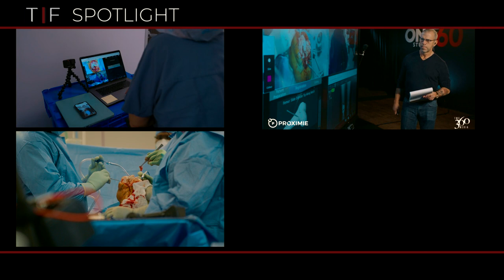Episode 4: Perseverance: Changing from Within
About TrueFuture TV:
People. Places. Tech. TrueFuture TV takes viewers to the center of it all. Tune in as global leaders bring you up to speed on useful knowledge, resources and the current state of affairs. We take you behind the curtain and provide access to never-before-seen technology that is dominating nearly every aspect of our daily lives. Our goal is to be your gateway for information and a central resource of trusted and reliable content.
Whether you’re an employee, employer, or simply interested in learning about cutting edge tech, TrueFuture TV has something for you.
“Be unreasonably relentless on a daily basis & powerfully patient for the long-term play.” – Your host, Joe Mullings